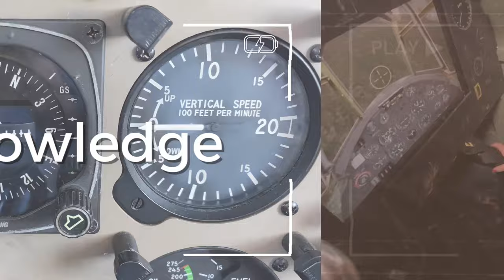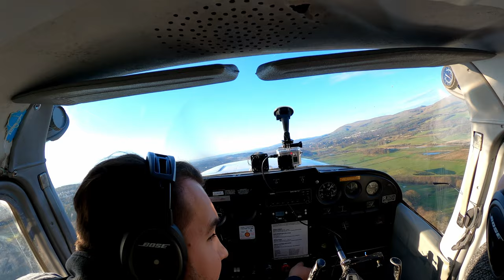2 PILOTS, 2 COUNTRIES, 1 CESSNA! Scotland - England Ferry Flight Mission [HD Pilot VLOG | ATC Audio]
Join me and fellow pilot Dom on an adventure through the stunning scenery the UK has to offer, whilst we ferry a Cessna 172 from Cumbernauld to Sleap.

Equipment Used -
iPhone 11
iPad mini 3 with SkyDemon